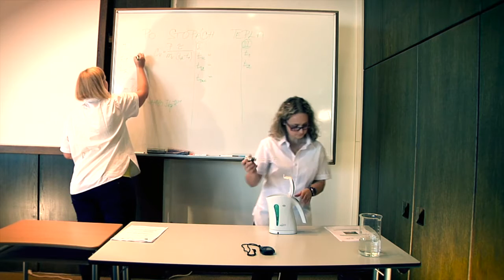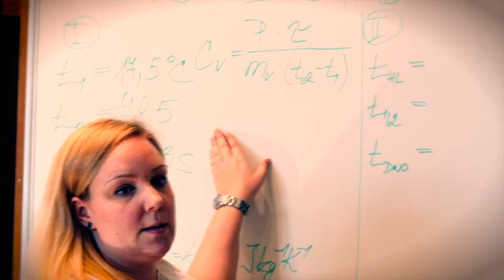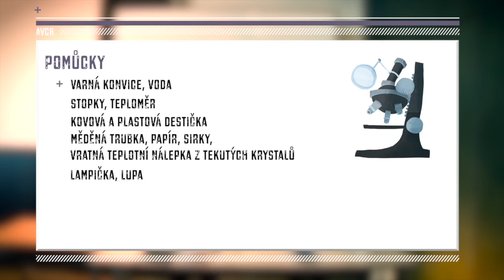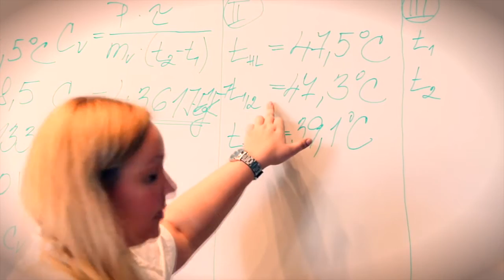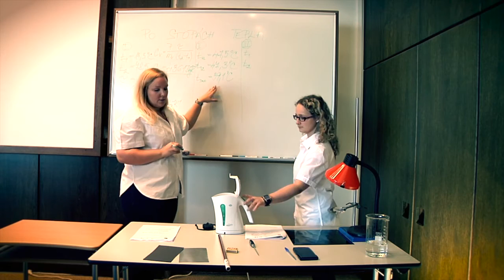Laboratorní cvičení - Fyzika: 2. Po stopách tepla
autor metodiky: Mgr. Petr Kácovský